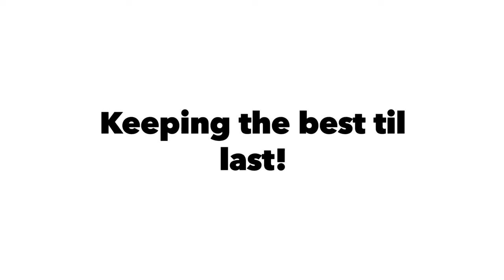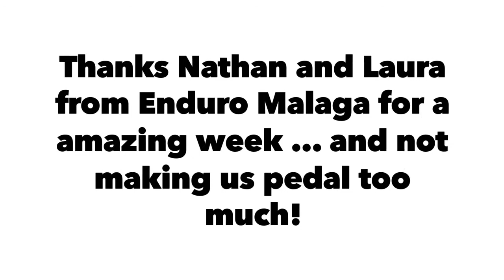Enduro Malaga Day 5